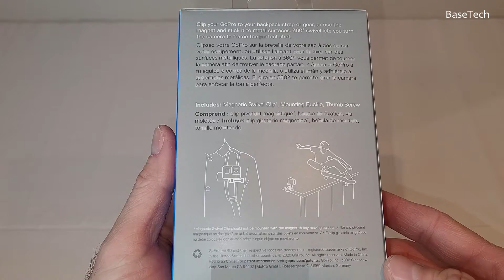GoPro Hero magnetic swivel clip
Here's a video of unboxing a GoPro Hero magnetic swivel clip, ASMR.

Enjoy it and go buy it, it's a great product and cool product for your GoPro Camera!

Clip it. Grip it. Stick it.
Clip your GoPro to your backpack strap or gear, or use the magnet and stick it to metal surfaces. The 360-swivel feature lets you switch up the angle with ease, and the clip makes a great kickstand.

Product Details

Easily clip your GoPro to backpack straps, furniture and more to capture unique perspectives.
Built-in magnet sticks to metal objects—like appliances or gym equipment—to give you clever, convenient camera placement.
360 swivel lets you turn the camera to frame the perfect shot.
Compact design fits in your bag, perfect for on-the-go adventures.
Works as a kickstand for selfies, group pics or time lapse shots.

Starting a new YouTube channel ?